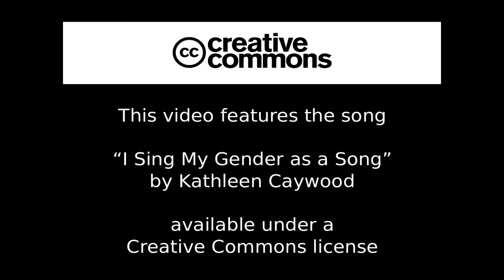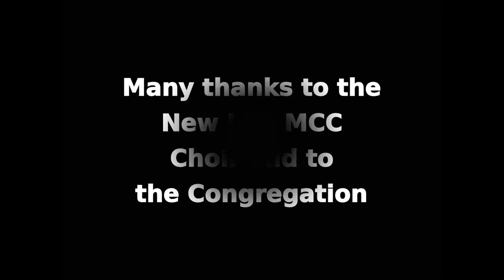I Sing My Gender as a Song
I believe this to be original music and lyrics.  I wrote it to celebrate gender and transgender.

The song was recorded during a worship service at New Life MCC of Hampton Roads, June 21, 2015.

Chorus
It is my song, it is my gender
I sing transgender as a song

Am I a man, I sing gender.
Am I woman? I sing it too.
As gender queer or gender fluid;
It's all the same, I sing to you.

(chorus)

I love myself and my gender.
It's what my God has given me.
So I will sing my song of gender.
I sing for me, I sing for you.

(chorus)